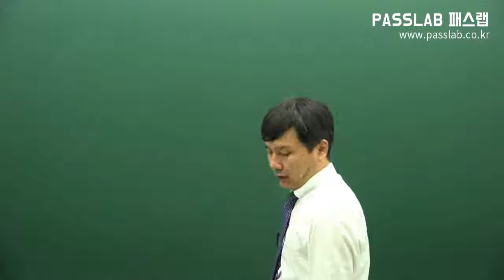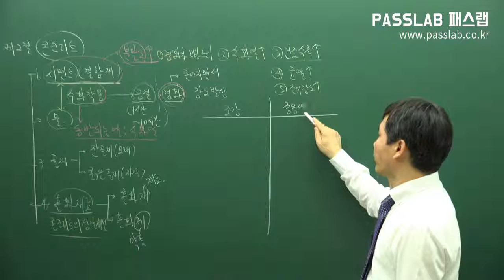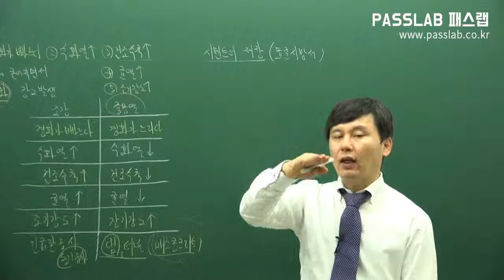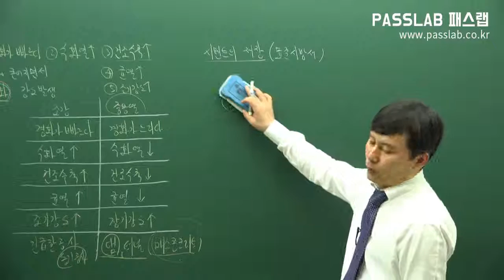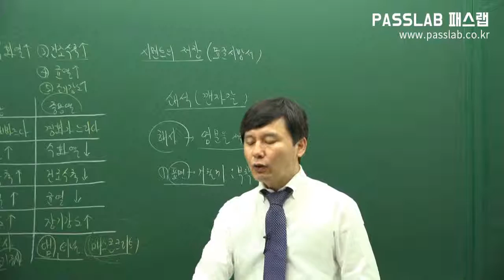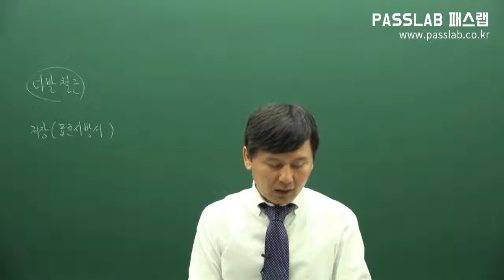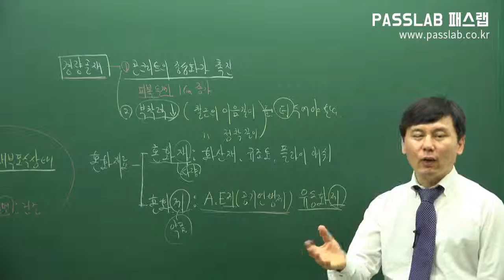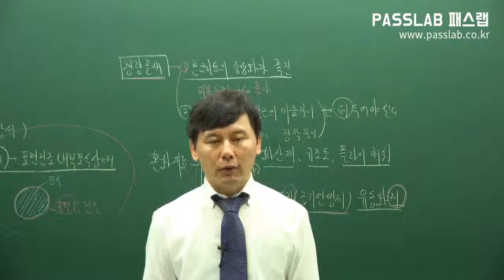[무료주택관리사강의] [시설개론: 제21강 콘크리트 p147] [기본강의]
패스랩_주택관리사 인강 연구소에서 좀 더 편리하게 무료강의를 수강하시고
주택관리사 강의 관련 세부 정보를 제공받으실 수 있습니다.
교재구입은 주택관리사 인강 연구소 또는 패스북(인터넷 서점)을 이용하시기 바랍니다.